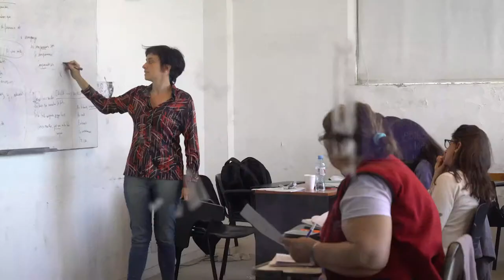intercambios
Experiencias de estudiantes extranjeros de intercambio en la Universidad Nacional Arturo Jauretche.